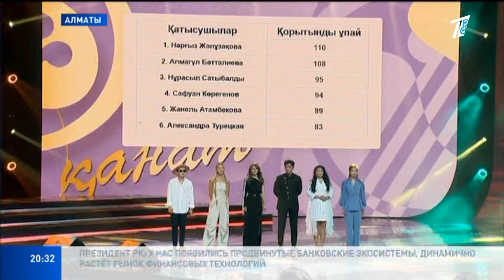«МНОГО МОЛОДЕЖИ СТАРАЕТСЯ ПЕТЬ НА РОДНОМ ЯЗЫКЕ» - ЧЛЕН ЖЮРИ О КОНКУРСАНТАХ «ЖАС ҚАНАТ»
В Алматы проходит 29-й конкурс молодых исполнителей «Жас канат». За титул победителя борются 20 молодых исполнителей со всей страны. Как прошёл первый день полуфинала?